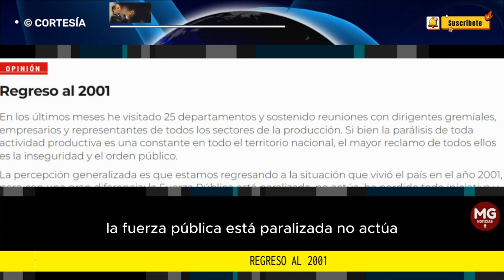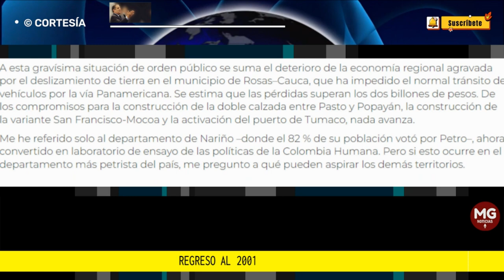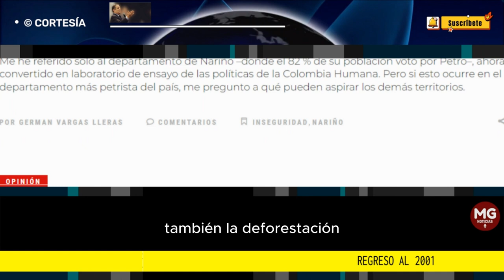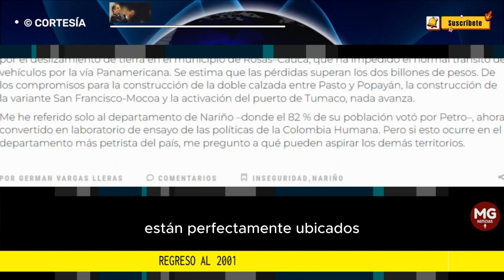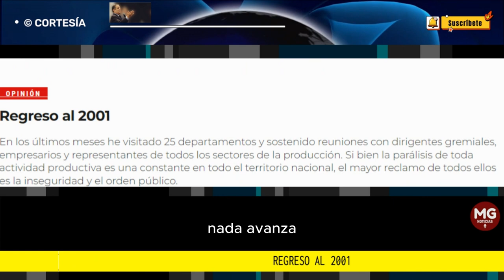REGRESO AL 2001 🛑 Columna Germán Vargas Lleras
En los últimos meses he visitado 25 departamentos y sostenido reuniones con dirigentes gremiales, empresarios y representantes de todos los sectores de la producción. Si bien la parálisis de toda actividad productiva es una constante en todo el territorio nacional, el mayor reclamo de todos ellos es la inseguridad y el orden público.